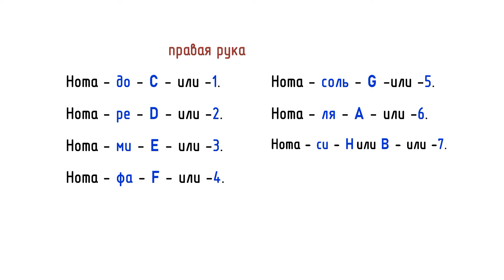🎵 «Чё те надо» Разбор песен на баяне ноты и аккорды.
Разбор песен на баяне. «Чё те надо» + Ноты и Аккорды.

Автор текста (слова): Народные.
Композитор (музыка): Народная.